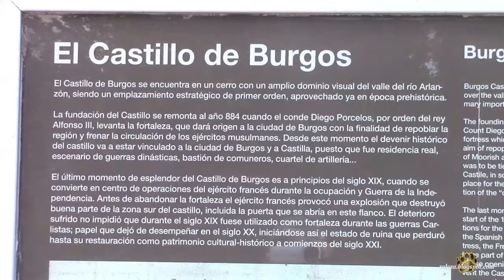Castillo de Burgos